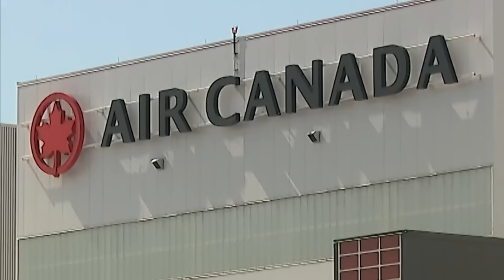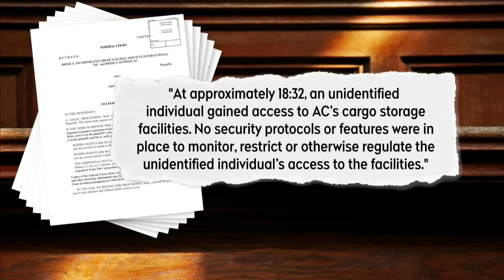New details released in $20M gold heist at Toronto Pearson Airport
A lawsuit filed against Air Canada is offering new details into a $20 million gold heist earlier this year at Toronto Pearson.